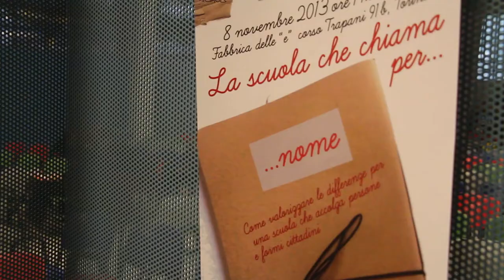Acmos incontra Rossi Doria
Venerdì 8 novembre abbiamo incontrato Marco Rossi Doria, sottosegretario al Ministero dell'Istruzione. L'incontro è avvenuto proprio il giorno successivo all'approvazione del DL Carrozza in Senato, una legge che per la prima volta dopo tanti anni inverte il trend dei tagli alle spese relative all'istruzione. "C'è ancora tanto da fare", spiega Rossi Doria nella breve intervista che ci ha rilasciato [e che potete guardare sotto], ma la legge ha degli spunti molto interessanti, come il potenziamento del sostegno la disabilità attraverso l'assunzione a tempo indeterminato di 27 mila docenti di sostegno tra il 2014 e il 2016. Inoltre la riforma assorbe in sè molte richieste che Benvenuti in Italia ha portato avanti attraverso la Campagna 8x1000: mandalo a scuola.